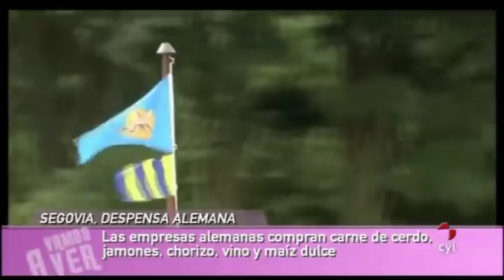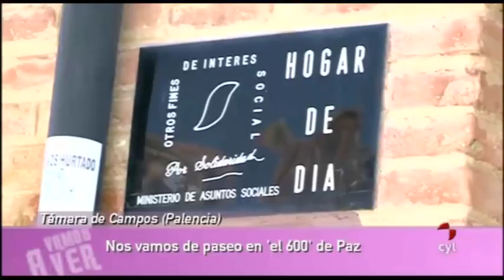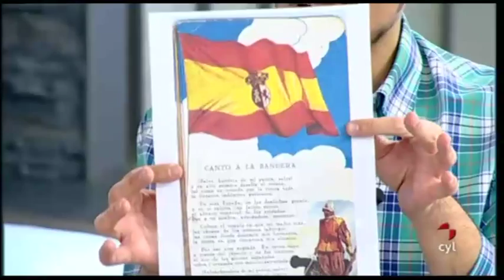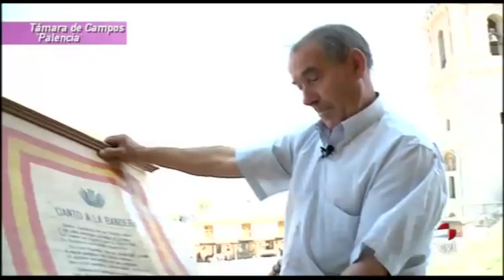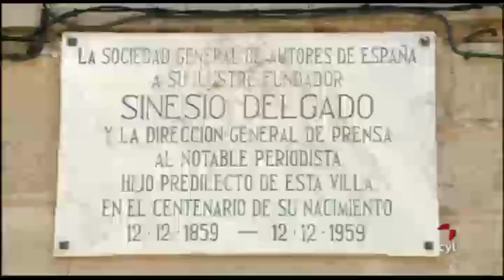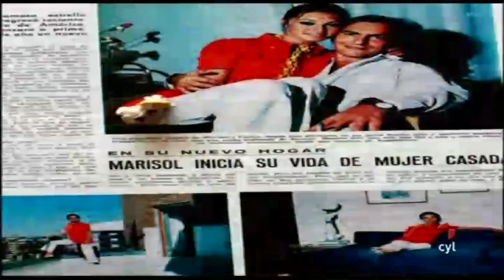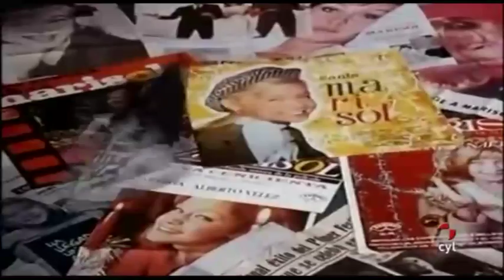Vamos a ver - (08/10/2013) Hoy toca cocina rumana, Con tarjeta, no, Incentivos por sancionar, objetivo Alemania,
| Vamos a ver. Martes (08/10/2013). Hoy toca cocina rumana, Con tarjeta, no, Incentivos por sancionar, objetivo Alemania,